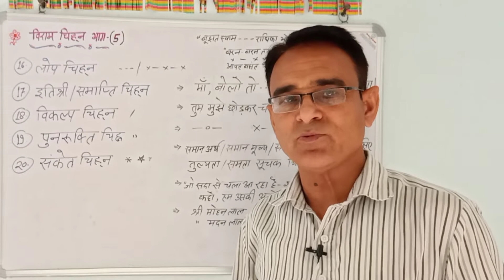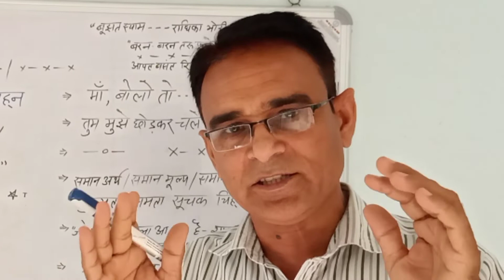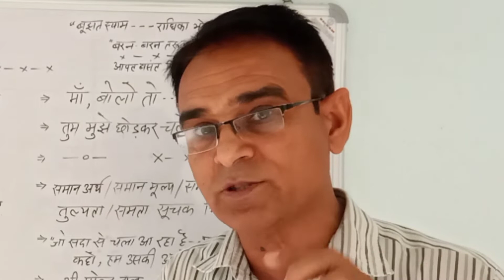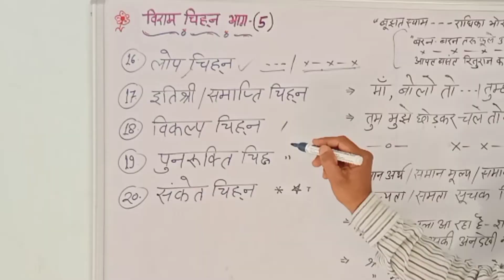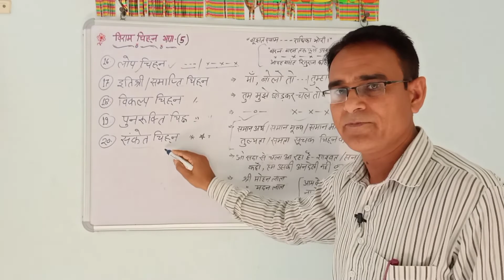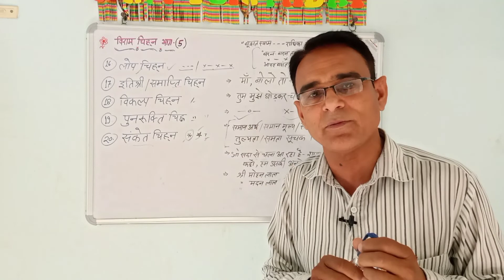विराम चिह्न भाग-5